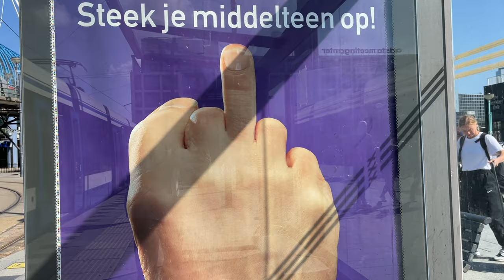Vlog №79 - Den Haag Parkour Freerun training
After 4tlom 2022 in Amsterdam we had a couple days. Went to Den Haag to visit Jumpfrerun gyms. Also had nice session at the beach with Elis Torhhall, Davide Rizzi, Tangui and other athletes.